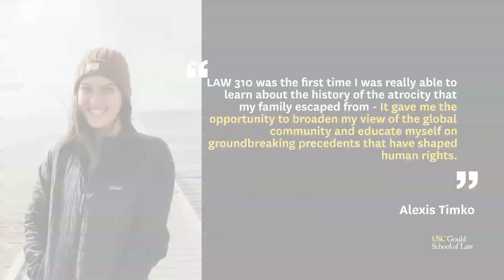LAW 310w- Global Justice for Mass Atrocities and Genocide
How does the international community establish laws against genocide?
Explore the development of international laws that protect human rights.